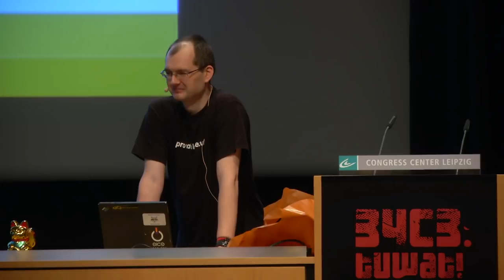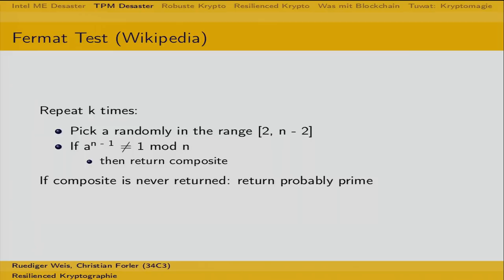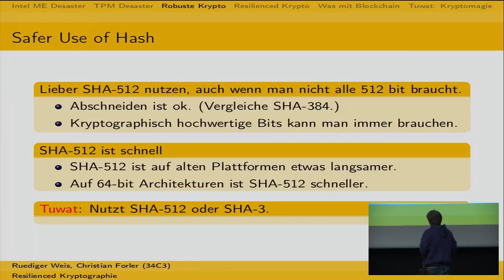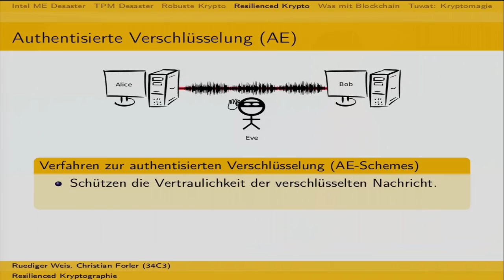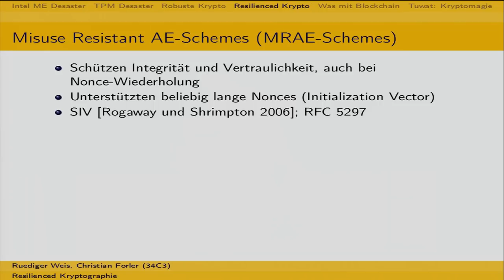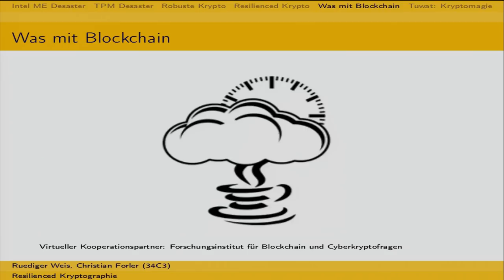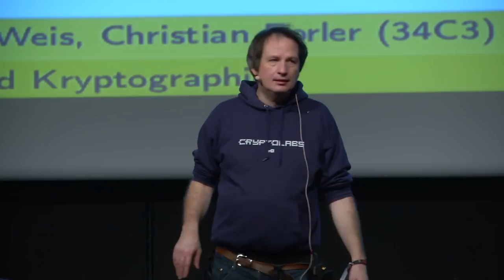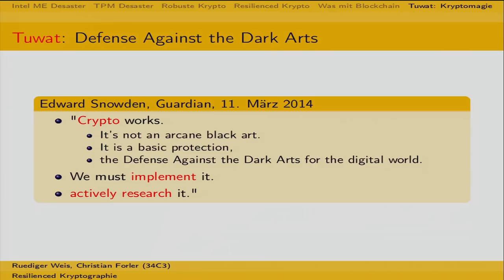34C3 - Resilienced Kryptographie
Die Sicherheitsdesaster bei der Schlüsselgenerierung in TPM Chips und bei der Minix 3 basierten Intel ME Implementierung zeigen, dass das Vertrauen in hardwaregestützte Coputersicherheit grundlegend hinterfragt werden muss. Die Robustness in feindlicher Umgebung kann mit anspruchsvolleren kryptographische Verfahren mathematisch abgesichert erhöht werden.

Kryptographie hilft gegen sehr mächtige Angreifer.  Wenn jedoch Fehler bei der Schlüsselgenerierung gemacht werden oder Hardwarebackdoors schwer aufdeckbaren Angriffe ermöglichen, bricht das gesamte Sicherheitsfundament. Die Sicherheitsdesaster bei der Schlüsselgenerierung in TPM Chips und bei der Minix 3 basierten Intel ME Implementierung zeigen, dass das Vertrauen in hardwaregestützte Coputersicherheit grundlegend hinterfragt werden muss.

Es gibt eine Reihe von einfachen mathematischen Hacks, um auch zukünftige Angriffsmethoden nachhaltig zu erschweren. Auch die Robustness in feindlicher Umgebung kann mit anspruchsvolleren kryptographische Verfahren mathematisch abgesichert erhöht werden.

ruedi cforler